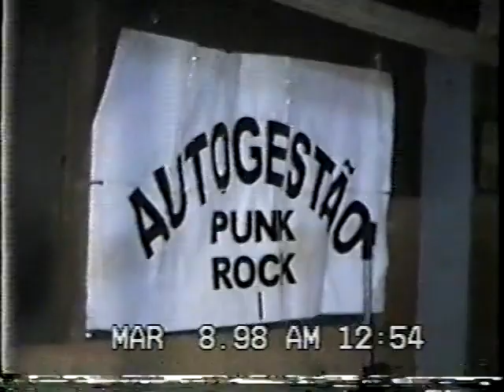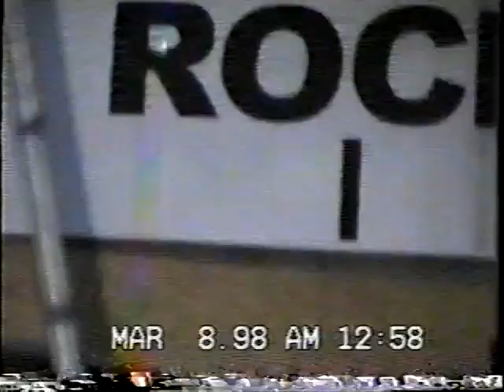2º Kaos na Zona Norte (1997)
2º edição do festival Kaos na Zona Norte, no bairro Jova Rural.